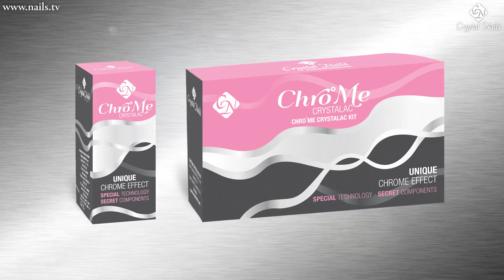Nagelgroothandel.nl - Crystal Nails Chrome CrystaLac Gelpolish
Een geheel nieuwe lijn Chrome CrystaLac van Crystal Nails. Unieke kleuren gelpolish met een chrome effect. Verkrijgbaar bij